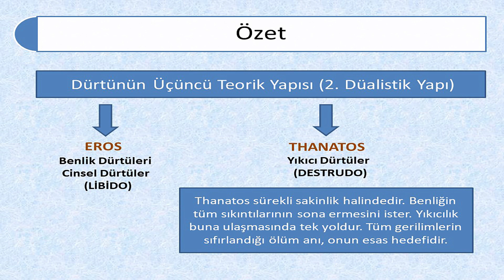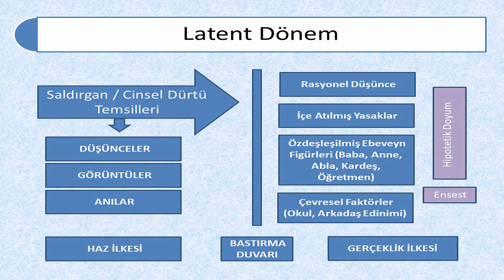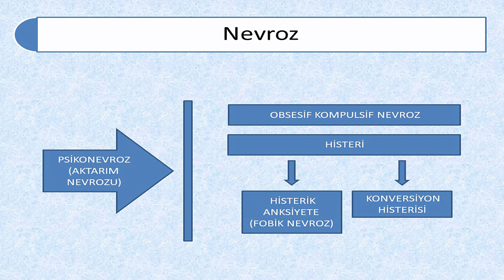Online Filmlerle Psikanaliz Atölyesi - Freud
Tan Tolga Demirci ile Online Filmlerle Psikanaliz Atölyesi yakında başlıyor.

İstanbul Film Akademi 2010 yılından beri sinema üzerine bireysel ve kurumsal eğitimler düzenliyor. Amerika'da 56 sanat okulu bulunan The Art Institutes tarafından Türkiye'nin en iyi sinema okulu seçildi.
Akademi Türkiye'de 1-2 yıllık mesleki eğitim veren tek sinema okuludur.

Pürtelaş Hasan Efendi Mah. Mebusan Yokuşu Sk. No:15 Beyoğlu/İstanbul